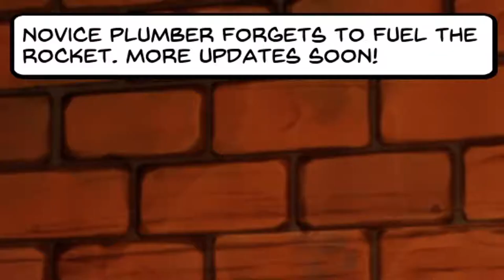Supraland Six Inches Under! EP 1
Today the next installment of the Supraland series has hit the market! Lets take a look!